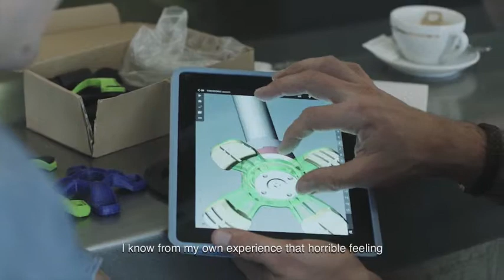NICE TO SKI YOU Wheelblades – more than a simple product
I would like to introduce you to the special and very emotional brand history of Wheelblades, which is actually the story of a very special person, the founder and inventor Patrick Mayer.
Cheers,
Peter